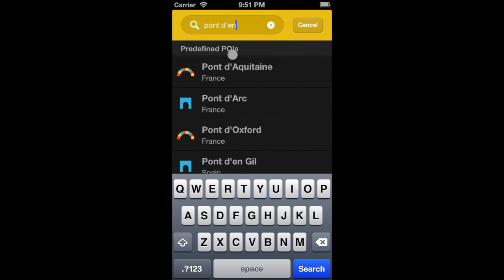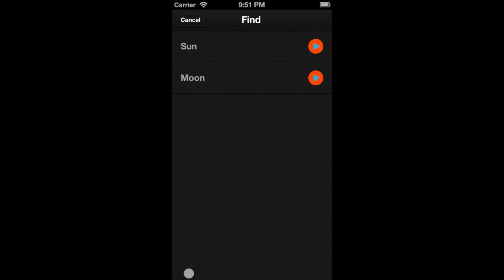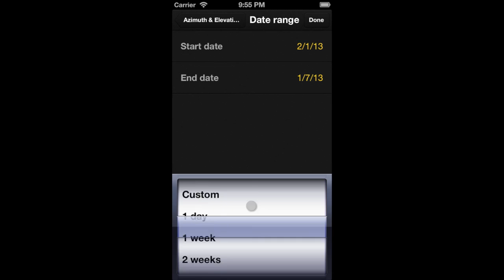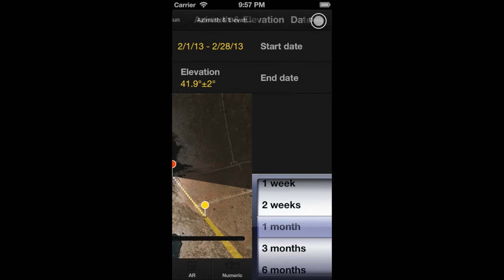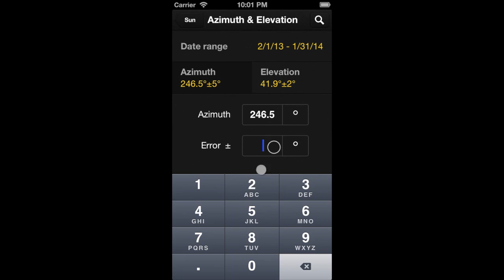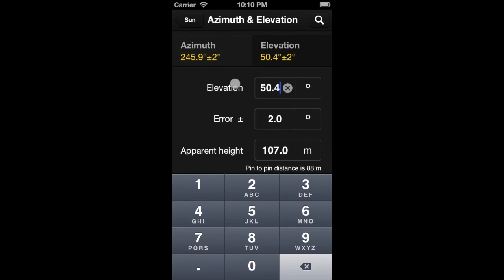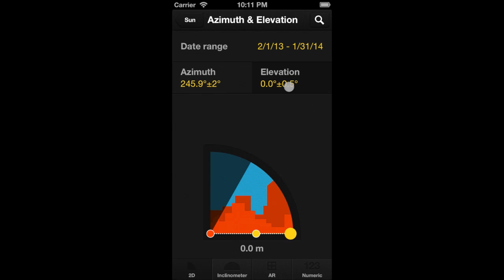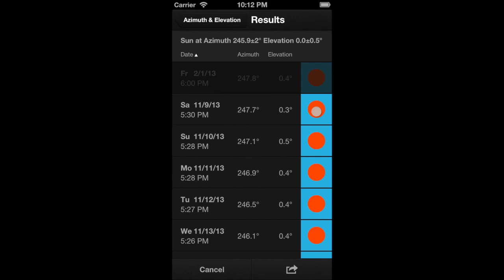E08EN - Planner: Find Sunrises And Sunsets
- How to plan a sunset under a natural bridge with the Find option.
- Find at azimuth vs Find at azimuth and elevation.
- Understand the Sun’s pin.
- How to change the date range.
- How to set the azimuth: 2D, compass, AR and numeric.
- How to set the elevation: 2D, inclinometer, AR and numeric.
- Understand impossible azimuth and impossible elevation sectors.
- Understand azimuth error and elevation error.
- Understand the table of results.
- Example: planning a sunset under a natural bridge in Menorca. We show you the powerful photos that Antoni Cladera took.